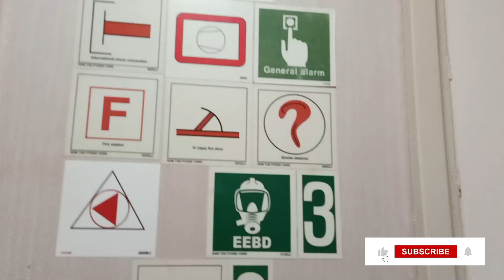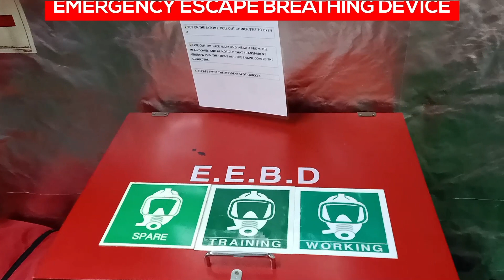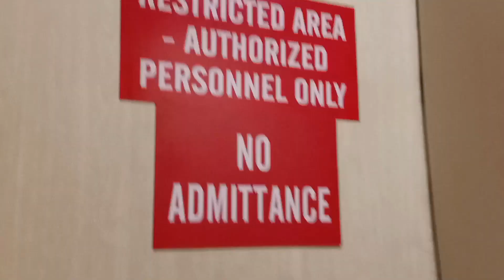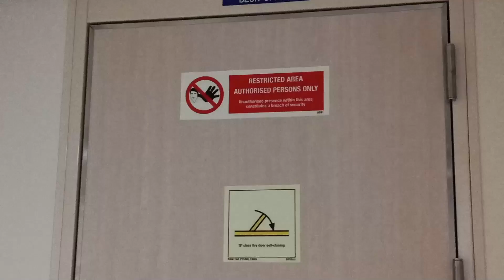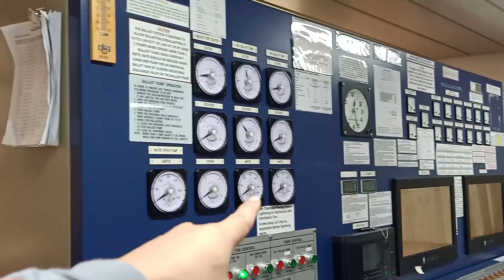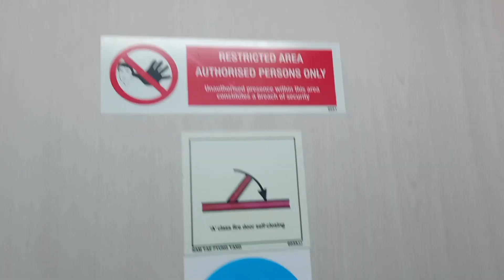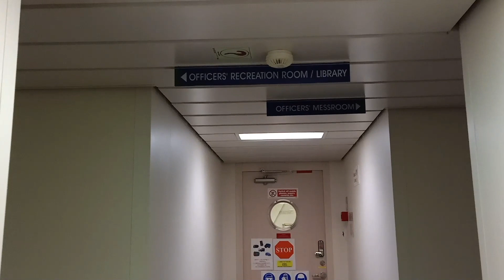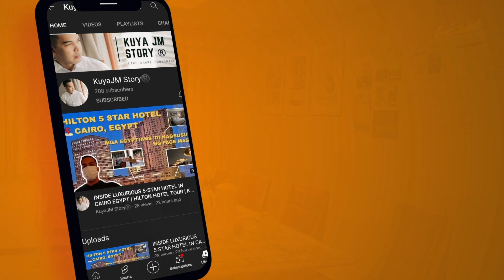BIG SHIP'S ACCOMODATION AND FACILITIES (Very Large Gas Carrier)